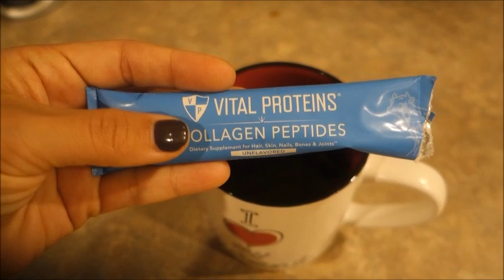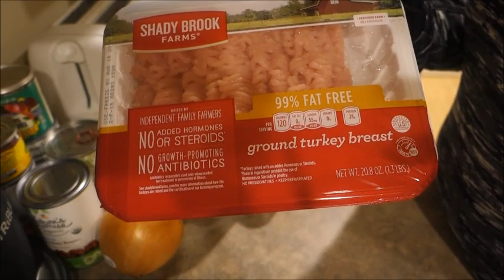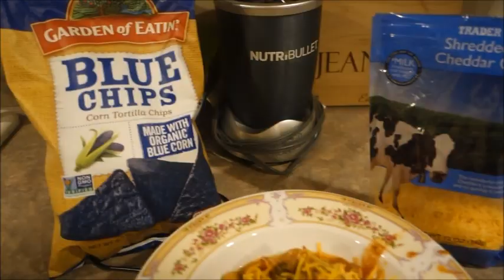What I Ate | Weight Watchers Freestyle | Cook With Me Zero Point Chili! | 3/7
Hey Guys!

The chili is almost exact to the skinny taste chili so here is the recipe!

xx
Jeana